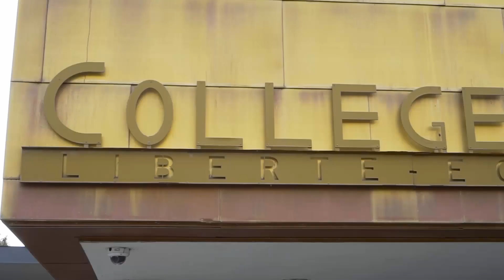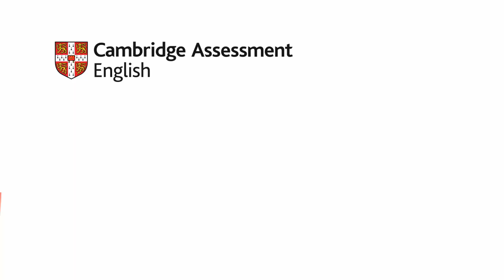Témoignage du collège La Nacelle (Corbeil-Essonnes)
Le collège La Nacelle à Corbeil-Essonnes (91) propose aux élèves de Troisième le passage d'une certification de niveau d'anglais Cambridge English, le A2 Key for Schools. Retrouvez le témoignage d'une enseignante, de la proviseure et d'élèves sur ce projet.